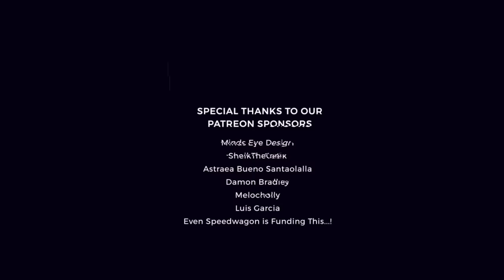How To Not Get RKO'd in Public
Get on-screen credit and more!

Randy Orton took to the streets yesterday and indiscriminately RKO'd his fans along with some trolls. It began while at a soccer game yesterday. Randy Orton got annoyed with a neighbouring audience member. Witnesses said Randy Orton came out of nowhere, then went on a WWE wrestling spree, attacking anyone in sight. No one was safe. Not even the women.  Featuring cameo appearances by: Triple H (Paul Michael Levesque), Sloth from the Goonies, Tyrone Magnus and Vince McMahon.